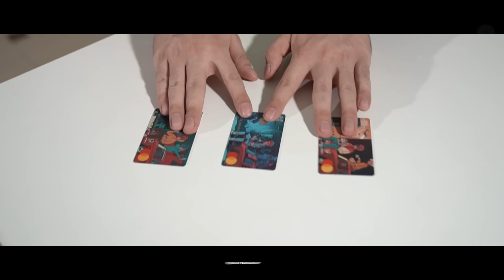Профессиональный Танцор притворился РОБОТОМ | Robot Prank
✅Пройди курсы по инвестированию и получи акции от Тинькофф в подарок

Всем привет дорогие друзья, сегодня у нас новый формат, где мы позвали в гости участника Шоу Танцы на ТНТ, победителя множества танцевальных батлов, нереально талантливого человека робота - Валерия Черновского
Мы загримируем его в кукольный вид, и попробуем собрать крутые  реакции людей.